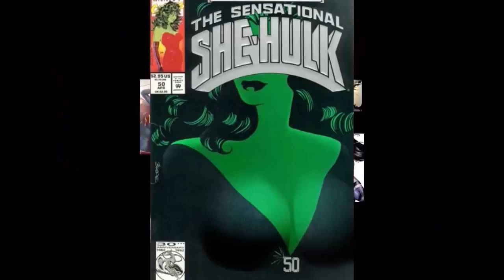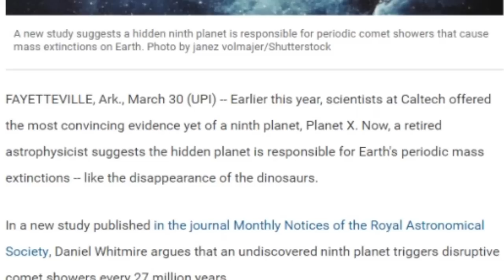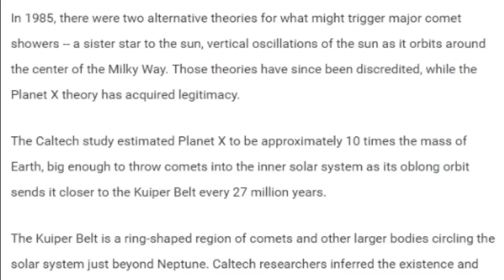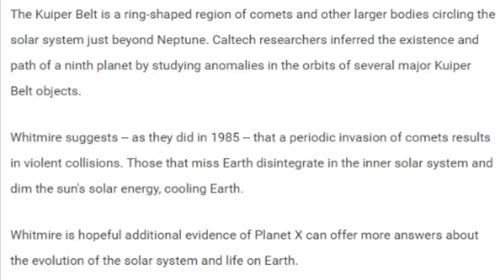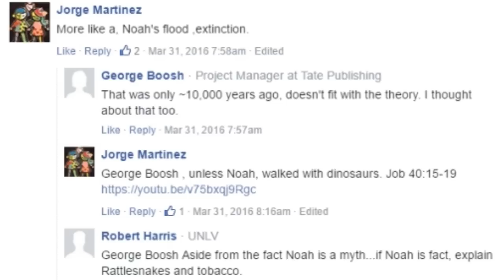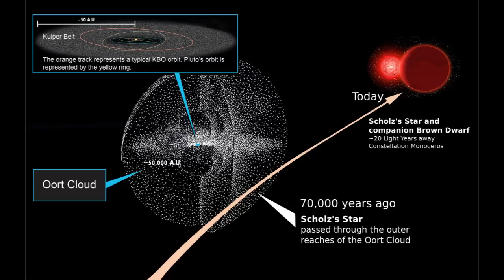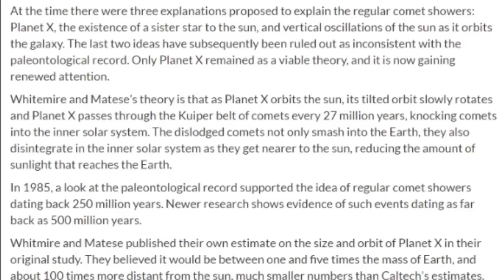Planet X aka Planet 9 is responsible for Periodic Mass Extinctions on Earth! So says a Scientist.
More & More real Scientists and Astronomers are stepping forward with their theories and evidence of the existence of a new hidden Planet 9 in our solar system.

First Scott Sheppard & Chad Trujillo, then Mike Brown and now the band wagon just keeps on growing.

How long before this planet is found?

T

Articles referenced.

"U of A Researcher Links Mass Extinctions to 'Planet X'

FAYETTEVILLE, Ark. – Periodic mass extinctions on Earth, as indicated in the global fossil record, could be linked to a suspected ninth planet, according to research published by a faculty member of the University of Arkansas Department of Mathematical Sciences.

Daniel Whitmire, a retired professor of astrophysics now working as a math instructor, published findings in the January issue of Monthly Notices of the Royal Astronomical Society that the as yet undiscovered “Planet X” triggers comet showers linked to mass extinctions on Earth at intervals of approximately 27 million years.

Though scientists have been looking for Planet X for 100 years, the possibility that it’s real got a big boost recently when researchers from Caltech inferred its existence based on orbital anomalies seen in objects in the Kuiper Belt, a disc-shaped region of comets and other larger bodies beyond Neptune. If the Caltech researchers are correct, Planet X is about 10 times the mass of Earth and could currently be up to 1,000 times more distant from the sun

Whitmire and his colleague, John Matese, first published research on the connection between Planet X and mass extinctions in the journal Nature in 1985 while working as astrophysicists at the University of Louisiana at Lafayette. Their work was featured in a 1985 Time magazine cover story titled, “Did Comets Kill the Dinosaurs? A Bold New Theory About Mass Extinctions.”

At the time there were three explanations proposed to explain the regular comet showers: Planet X, the existence of a sister star to the sun, and vertical oscillations of the sun as it orbits the galaxy. The last two ideas have subsequently been ruled out as inconsistent with the paleontological record. Only Planet X remained as a viable theory, and it is now gaining renewed attention.

Whitemire and Matese’s theory is that as Planet X orbits the sun, its tilted orbit slowly rotates and Planet X passes through the Kuiper belt of comets every 27 million years, knocking comets into the inner solar system. The dislodged comets not only smash into the Earth, they also disintegrate in the inner solar system as they get nearer to the sun, reducing the amount of sunlight that reaches the Earth.

In 1985, a look at the paleontological record supported the idea of regular comet showers dating back 250 million years. Newer research shows evidence of such events dating as far back as 500 million years.

Whitmire and Matese published their own estimate on the size and orbit of Planet X in their original study. They believed it would be between one and five times the mass of Earth, and about 100 times more distant from the sun, much smaller numbers than Caltech’s estimates.

Matese has since retired and no longer publishes. Whitmire retired from the University of Louisiana at Lafayette in 2012 and began teaching at the University of Arkansas in 2013.

Whitmire says what’s really exciting is the possibility that a distant planet may have had a significant influence on the evolution of life on Earth.

“I’ve been part of this story for 30 years,” he said. “If there is ever a final answer I’d love to write a book about it.”

About the University of Arkansas: The University of Arkansas provides an internationally competitive education for undergraduate and graduate students in more than 200 academic programs. The university contributes new knowledge, economic development, basic and applied research, and creative activity while also providing service to academic and professional disciplines. The Carnegie Foundation classifies the University of Arkansas among only 2 percent of universities in America that have the highest level of research activity. U.S. News & World Report ranks the University of Arkansas among its top American public research universities. Founded in 1871, the University of Arkansas comprises 10 colleges and schools and maintains a low student-to-faculty ratio that promotes personal attention and close mentoring.